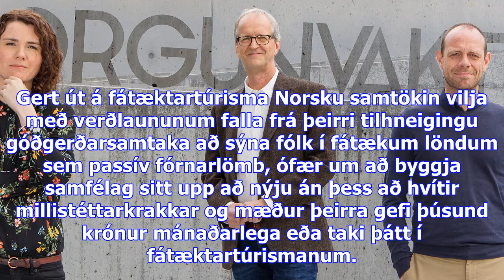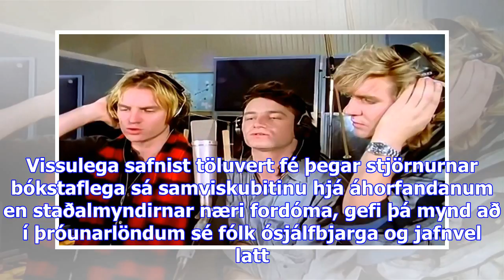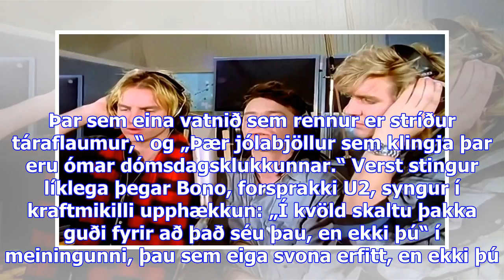Fátæktarklám í jólalagi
Þessi auglýsing, frá bresku risa góðgerðasamtökunum Comic Relief, hlaut á dögunum tilnefningu til ve...